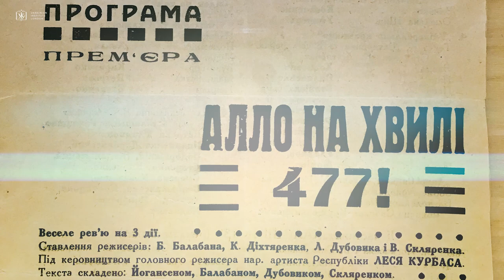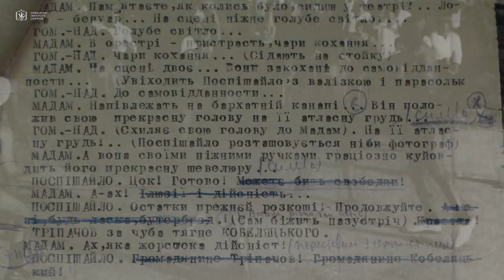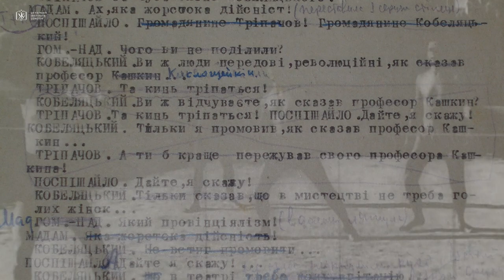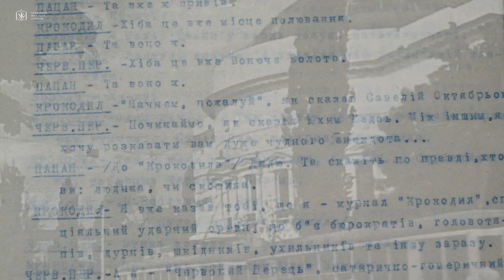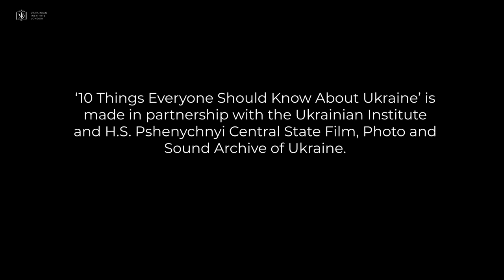Les Kurbas: Ukrainian Avant-Garde Theatre (10 Things Everyone Should Know About Ukraine)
'Ukrainian Avant-Garde Theatre'. How the experimental director, Les Kurbas, radically transformed Ukrainian theatre and was at the cutting edge of theatre innovations across Europe.

With Dr Mayhill C. Fowler, Associate Professor, Director of Program in Russian, East European and Eurasian Studies, Stetson University.

‘10 Things Everyone Should Know About Ukraine’ is made by the Ukrainian Institute London in partnership with the Ukrainian Institute and H.S. Pshenychnyi Central State Film, Photo and Sound Archive of Ukraine.